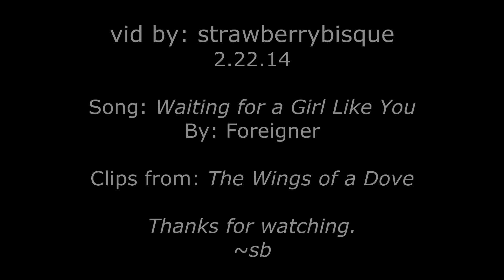The Wings of the Dove Fan Video - Waiting for a Girl Like You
A fan video for the 1997 film 'The Wings of a Dove' featuring one of my favorite actors: Linus Roache who plays journalist Merton Densher. The video is from Merton's POV and how he feels about Kate Croy (played by Helena Bonham Carter). Here's what the excellent film is about: An impoverished woman (Kate) who has been forced to choose between a privileged life with her wealthy aunt and her journalist lover (Merton), befriends an American heiress (Milly, played by Alison Elliot). When she discovers the heiress is attracted to her own lover and is dying, she sees a chance to have both the privileged life she cannot give up and the lover she cannot live without.

Special shout out to another vidder, Nancy H. who first used this song for the same film and who without I'd have never thought to use this particular song. Please check out her version and show her some love :)  Find it here: